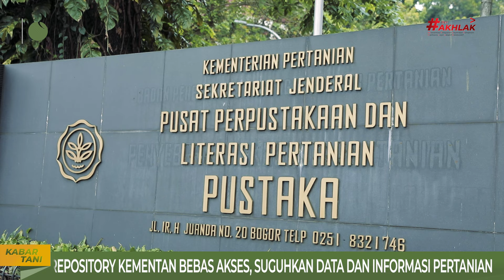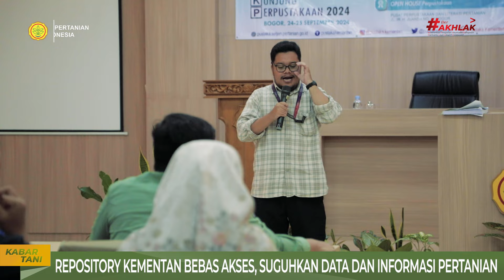Peringati Hari Kunjung Perpustakaan, Kementan Gelar Festival Bibliobattle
Pusat Perpustakaan dan Literasi Pertanian Bogor menyelenggarakan Festival Literasi Pertanian dalam rangka peringatan Hari Kunjung Perpustakaan (HKP) 2024.